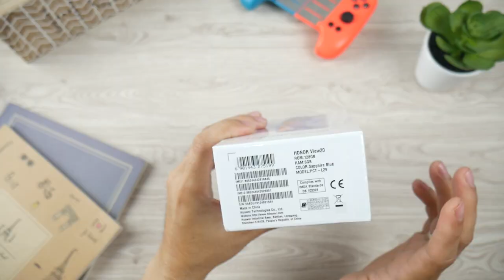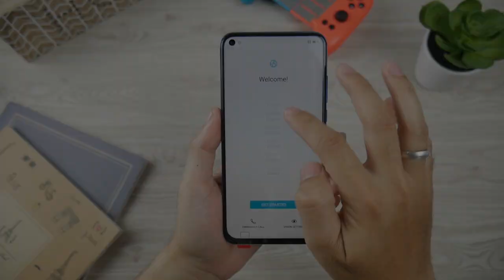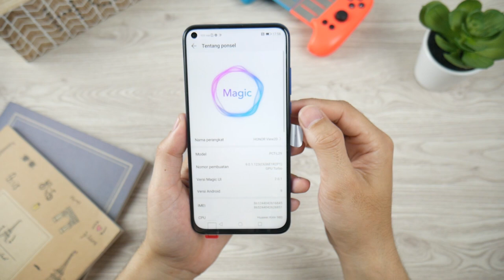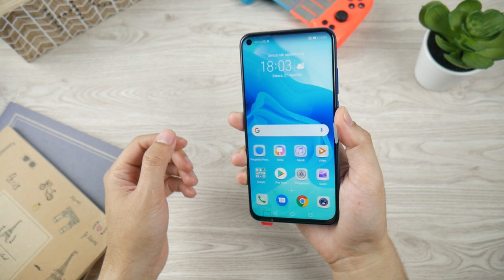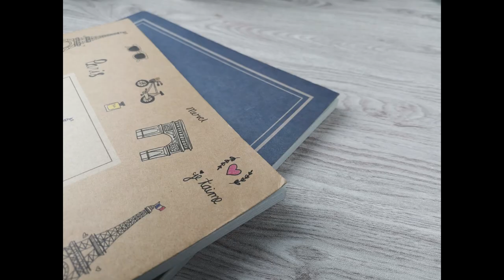UNBOXING SINGKAT!! HONOR VIEW 20, Cantik tapi Sayang...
Unboxing Honor View 20,, Sayang Ga Masuk Resmi...